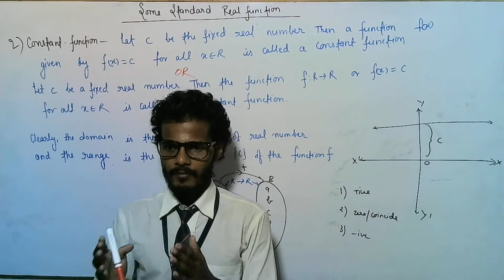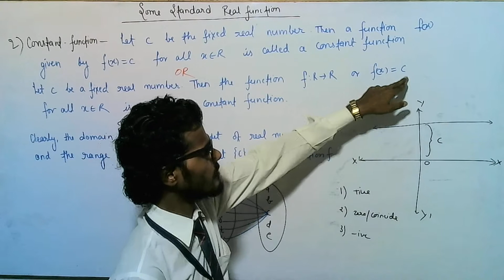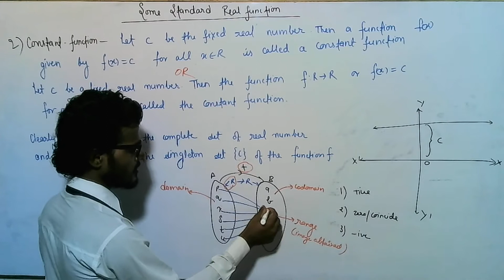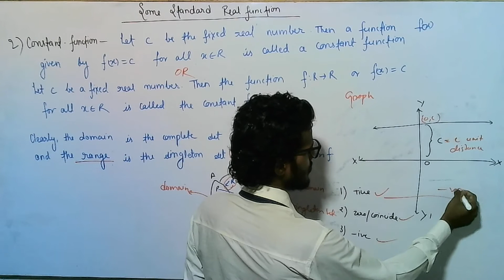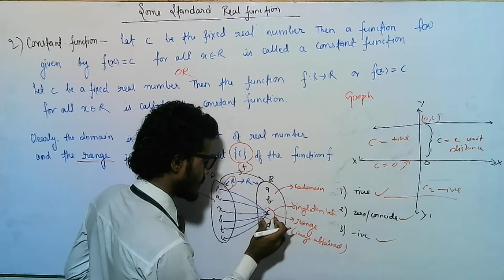part 2 | constant functions | what is constant functions | define constant functions | how to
relation and functions class 12th, relation and functions class 12th maths, relation and functions class 12th unacademy, relation and functions class 12th ncert

relation and functions class 11th, relation and functions class 11th maths

relation and functions 12th class, 12th relation and functions ncert, relation and functions class 12th maths, relation and functions class 12th unacademy, relation and functions class 12th ncert

relation and functions iit jee

relation and function class 11 unacademy
relation and function class 11 vedantu
relation and function class 11 arvind academy
relation and function class 11 cbse class videos
relation and function class 11 subject teacher
relation and function class 11 unacademy jee

relation and function class 12th ncert
relation and function class 12th ncert in hindi
relation and function class 12th ncert solution
relation and function class 12 ncert solutions
relation and function class 12 ncert solution exercise 1.1 in hindi
relation and function class 12 ncert solutions ex 1.2
relation and function class 12 ncert in english
relation and function class 12 ncert in hindi
relation and function class 12 ncert solutions ex 1.3
relation and function class 12 ncert solution exercise 1.2 in hindi

basics concepts about functions